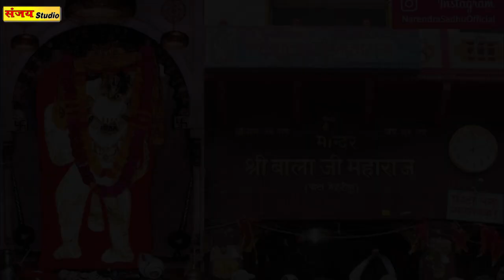बड़ो प्यारो लागे री बहन मोहि @100% कमरतोड़ डांस //कुमारी कृष्णा!!Dehati nach geet देहाती नाचगीत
YouTube चैनल में आप सभी का हार्दिक स्वागत है |
इस चैनल के माध्यम से लोककथा, भजन, गज़ल, आल्हा, रसिया, मल्हार, कथा भागवत एवं LIVE कथा अन्य सभी शास्त्री के नए-नए प्रोग्राम का आनंद ले सकते है ..
धन्यवाद

Rec.& Present By - Sanjay Digital  Sound